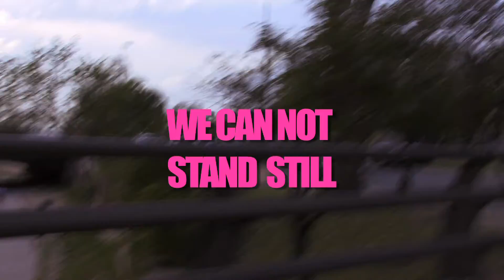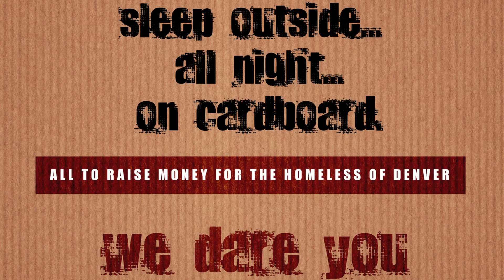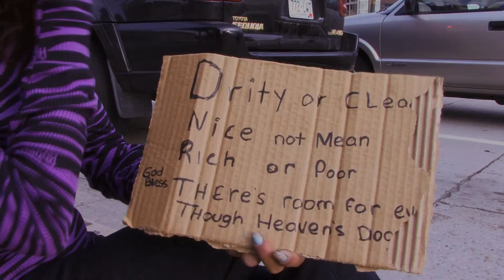CC Promo 2011 QT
Fall 2011 we will be hosting a Cardboard Campout to End Homelessness in Denver. Will you join us? We hope to inspire and encourage a movement to end homelessness by 2015 in Denver. Help us support Denver's Road Home and the collaborative of homeless serving organizations.